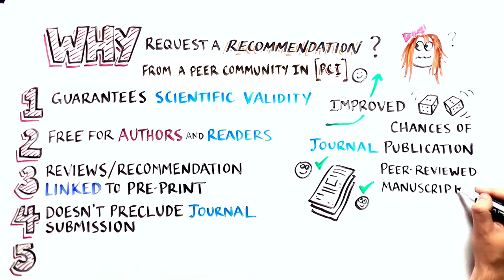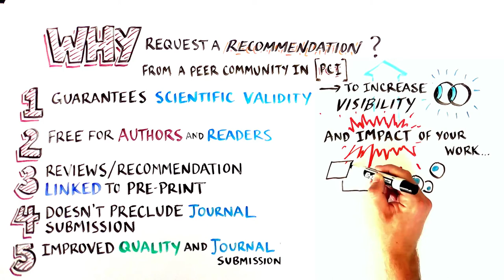Why submit your preprint to PCI?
The project "Peer Community in (PCI)" has been launched in January 2017 and now counts 11 communities: PCI Evolutionary Biology PCI Ecology PCI Paleontology PCI Animal Science PCI Entomology , PCI Genomics PCI Circuit Neuroscience PCI Mathematical and Computational biology PCI Meta-Research PCI Archaeology PCI Forest and Wood Sciences
These communities include several hundreds of recommenders playing the role of editors who recommend unpublished preprints based on peer-reviews to make them complete, reliable and citable articles, without the need for publication in ‘traditional’ journals. Evaluation and recommendation by the various PCIs are free of charge. When a recommender decides to recommend a preprint, he/she writes a recommendation text that is published along with all the editorial correspondence (reviews, recommender's decisions, authors’ replies) by these PCIs. The preprint itself is not published ; it remains in the preprint server where it has been posted by the authors.
CC-BY